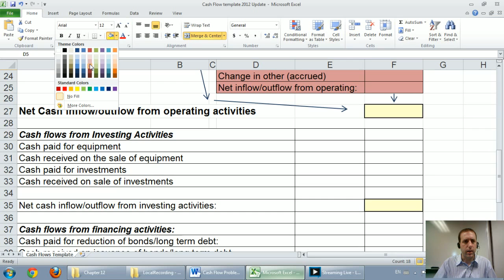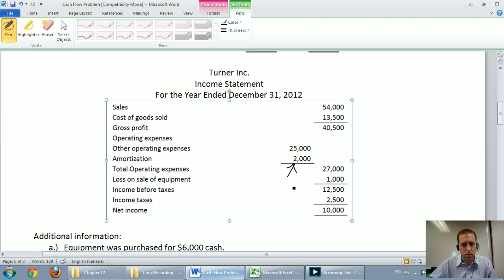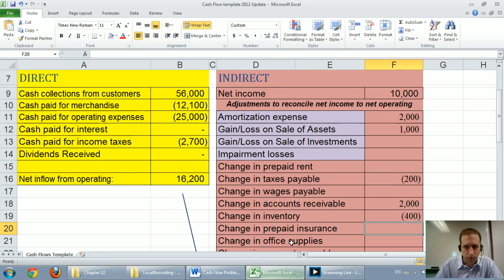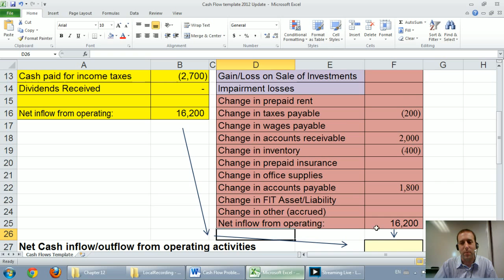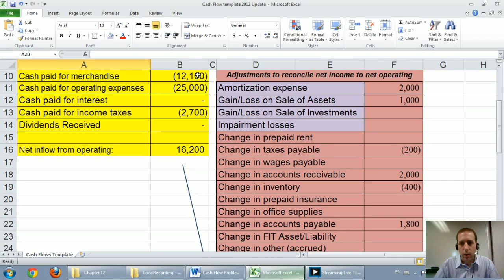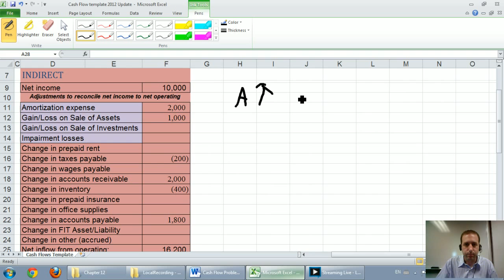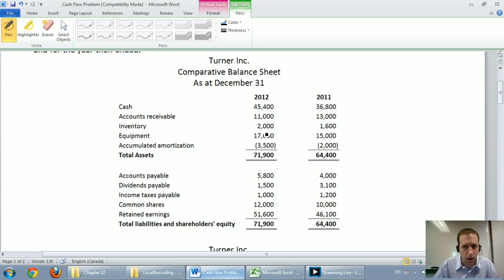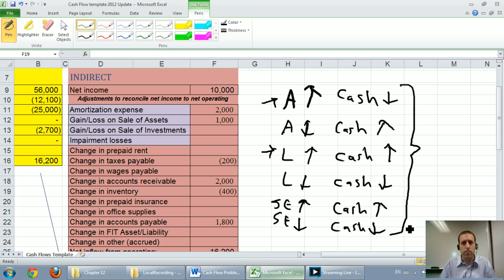Accounting Basics 9.1b: Cash Flow Statement - Indirect Method Example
Original video of Tony Bell (Creative Commons)

to download the problems found in the videos.